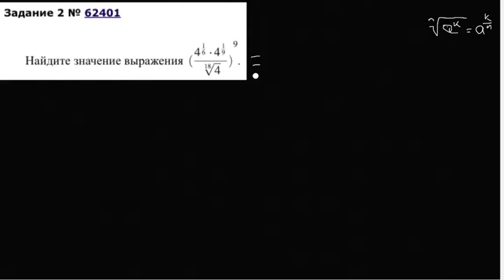Корни и дробные степени